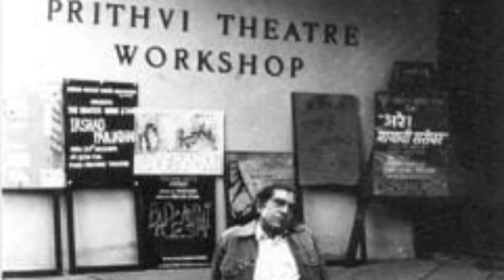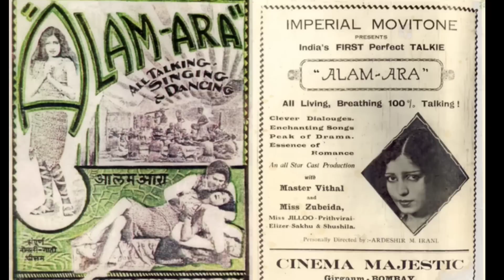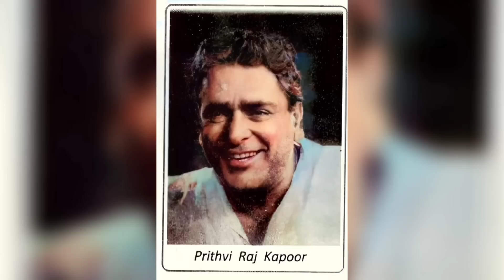Prithviraj Kapoor Aakhri journey Prithviraj Kapoor Ki Maut Se Judi dard bhari Dastan